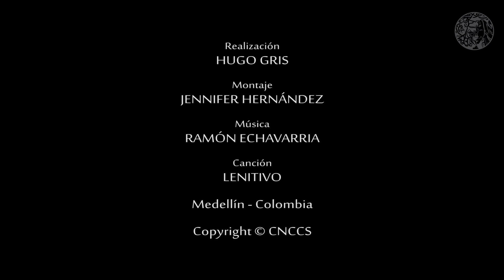Banco de actores 2015 - 2016 - 01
Banco De Actores & Extras
Unidad de trabajo que contiene una base de datos fílmica y fotográfica con más de 250 personas que en la actualidad ven la actuación como campo de desarrollo cultural y profesional.

Ellos están atentos a participar en producciones de la CNCCS y/o las de terceros, que quieran contar con su talento.
Este banco es renovado periódicamente, con el ingreso de nuevos participantes.(si eres uno de esos talentos comunícate con nosotros)

Las empresas productoras interesadas pueden acercarse para hacer uso del casting y la base de datos, que componen nuestro banco de actores y extras.